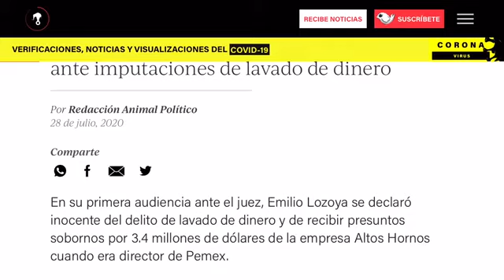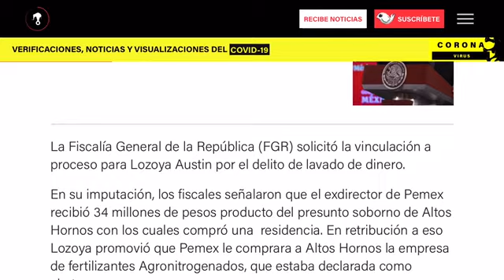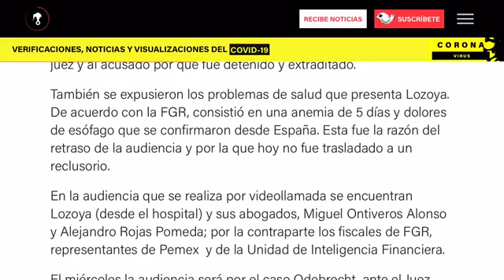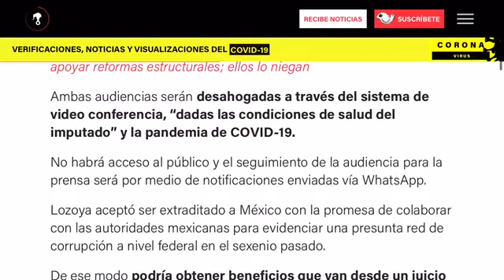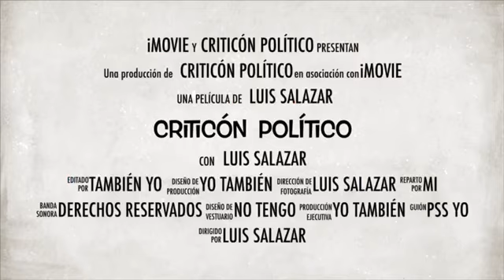Lozoya se declara inocente en la primera audiencia